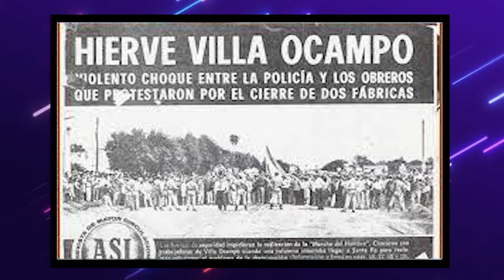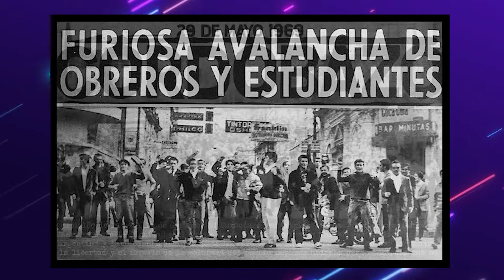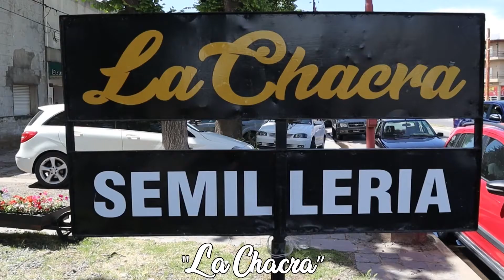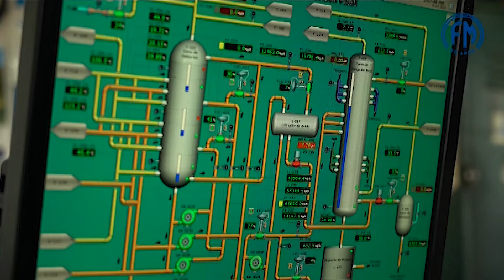Ricardo De Titto 📚 el Cordobazo, y la década del 60 💥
En historia hay hechos que marcan un hito, pero no podemos dejar de entenderlos en su propio contexto. De esto hablamos con el historiador y docente Ricardo De Titto cuando hacemos referencia a lo que “el Cordobazo” significó en la Argentina sin dejar de enmarcarlo en el contexto mundial y nacional de los 60´s en el siglo XX.

Como siempre te decimos, no te pierdas este programa de HdM !!. ⭐
En tv lo podes ver: 📺

👉🏼Chillar por canal cooperativo @clapo_chillar los miércoles a las 21.30 hs.
Repite Jueves 13 hs.

👉🏼Azul Cacharí Tapalqué por Somos, los miércoles a las 22 hs.
Repeticiones Viernes 19.30 hs., sábado 19 hs., domingos 16hs.

👉🏼Rauch por Canal 2 Cooperativa, los miércoles a las 20.
Repite Jueves 13.30hs

👉🏼Laprida por Somos (canal 7) los miércoles a las 22 hs.
Apoyan esta iniciativa histórica – cultural:

🚜 Corralón y alambradores Los Hermanos